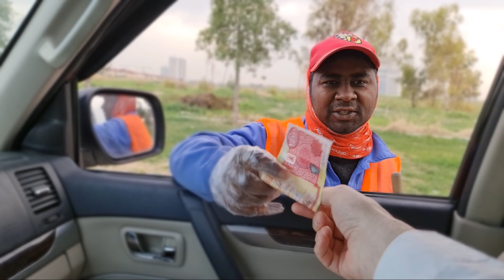Look at the poor how they live, but don't cry, help them.انظرواللفقراءكيف يعيشون